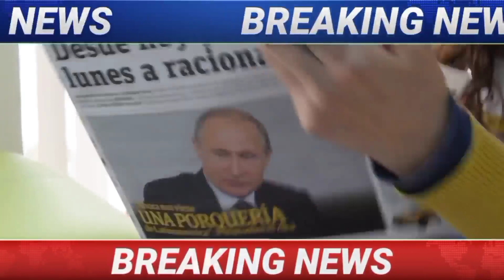আজকের বড় খবর || TODAY JULY Latest Update দেশের সবথেকে বড় খবর তাজা খবর বাংলা সংবাদ আজকের